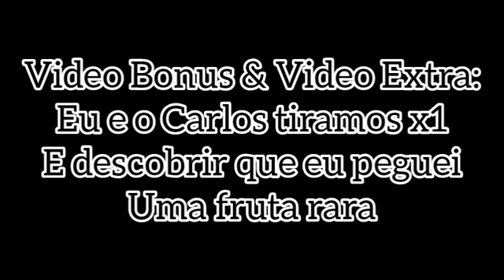❄EVENTO DE NATAL☃️, só que muito bem atrasado🤠 (FT: Prince & Carlos Erick) Blox Fruits Roblox🍎